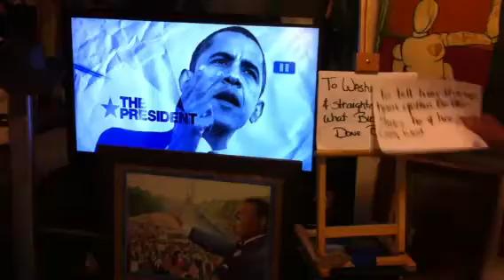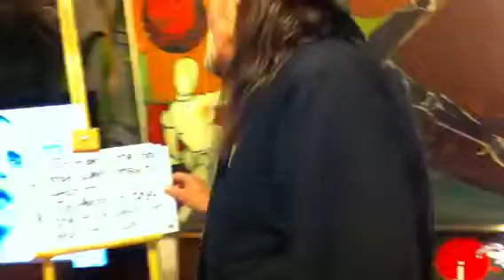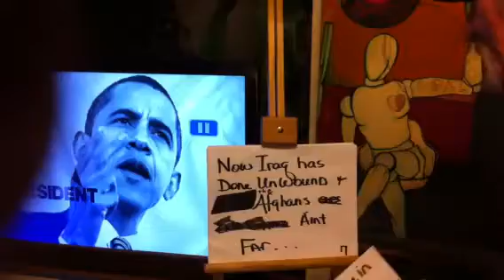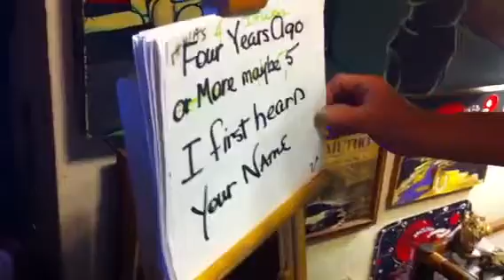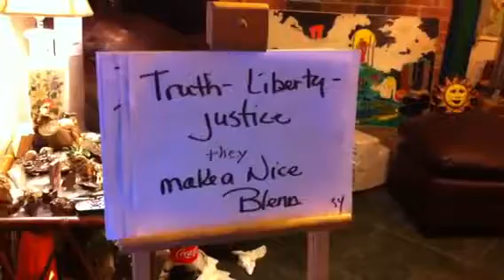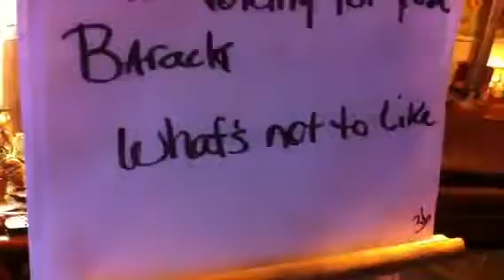I Love you Obama. What's not to like???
Video of song my husband felt would help Our President Stay Our President.   Delriodan is an artist with both paint and words.

Please go out and VOTE for your choice!